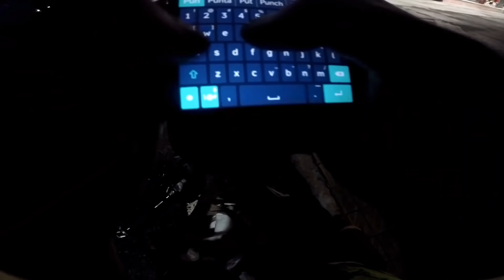RIDER CARES | SUZUKI RAIDER 150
Hi guys pinag spend ko ang dec 24 ko sa kalsada sa pamimigay ng pagkain sa mga homeless people eto ang buhay sa labas ng party, out of town , spending family ninyo. Napaluha ako habang nag aabot sa kanila ng pagkain.

Motorcycle Specs

  Daeng Big Elbow
  Boushi Single Shifter
  MTR Bar End
  RCB Handle Grip

Motorcycle Model
-Suzuki Raider 150 Black Matt

Motorcycle Age
4 Months

Camera
-GoProHero5